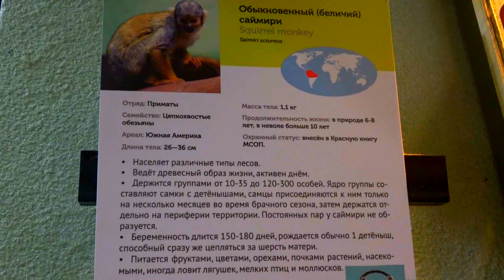Буроголовый тамарин Московский зоопарк Saddie-backed tamarin Moscow Zoo Monkey बंदर モンキー ziminvideo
Буроголовый тамарин. Московский зоопарк. Музыка - Александр Зимин. Отряд: Приматы. Семейство: Игрунковые. Ареал: Южная Америка. Масса тела: до 440 г. Длина тела: 20- 40 см. Продолжительность жизни в природе около 10 лет. Населяет тропические дождевые леса. Активен днём, держится в кронах деревьев небольшими семейными группами до 8 животных. Беременность продолжается до 140 дней, рождается 2 детёныша. Их кормят все члены группы. Питается в сухой сезон нектаром, фруктами, насекомыми, ящерицами, лягушками. В сезон дождей основной корм - фрукты, древесный сок, черешки листьев
Saddie-backed tamarin. Moscow Zoo. Music - Alexander Zimin. Order: Primates. Family: Igrunky. Habitat: South America. Body weight: up to 440 g. Body length: 20-40 cm. Life expectancy in nature is about 10 years. Inhabits tropical rain forests. It is active during the day, keeping in the crowns of trees in small family groups of up to 8 animals. Pregnancy lasts up to 140 days, 2 cubs are born. All members of the group feed them. It feeds on nectar, fruits, insects, lizards, frogs in the dry season. During the rainy season, the main food is fruits, tree sap, leaf stalks
棕頭的絹毛猴。莫斯科動物園。音樂-亞歷山大·齊敏。順序：靈長類動物。家庭：脾氣暴躁。棲息地：南美。體重：440克，身體長度：20-40厘米，自然壽命約為10年。棲息於熱帶雨林中。它在白天活躍，保持在最多8只動物的小型家庭群的樹冠上。懷孕長達140天，有2隻幼崽出生。該小組的所有成員都餵他們。旱季以花蜜，水果，昆蟲，蜥蜴，青蛙為食。在雨季，主要食物是水果，樹液，葉柄